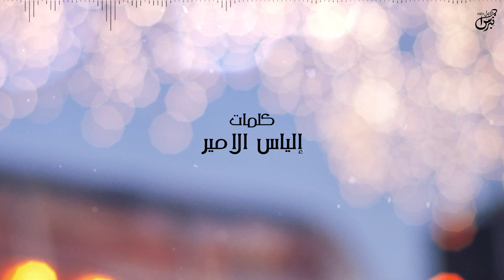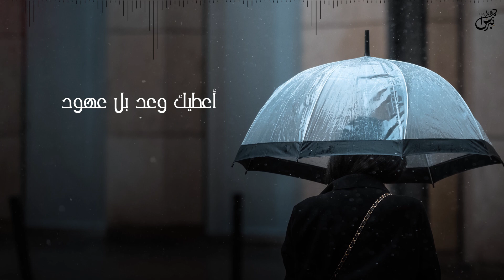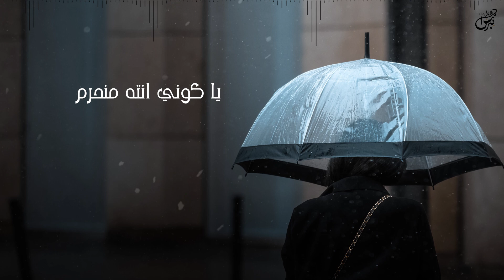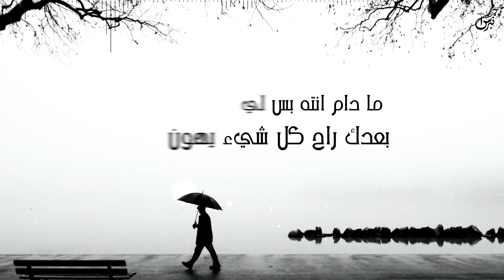شوقي الك - خلف الصبحي ( حصرياً ) | جديد 2021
أداء :خلف الصبحي inst:9kf_9
ألحان :سامي الصبحي
كلمات :إلياس الأمير
توزيع ومكس :حازم الأبيض
تصميم : نبراس الابداع
تصوير : سلطان الصبحي
تسجيل :استوديو نبرة

الكلمات :
شوقي الك ما له حدود
تلقاني دايم أذكرك
مهما بعدت وطال البعود
انته بقلبي مسكنك
أعطيك وعدٍ بل عهود
لآخر نفس لي أنطرك
زيح الجفا ويكفي صدود
واقرب تراني موطنك

إن غبت عني ينكسر
قلبي وحبك لي سكون
يا كوني انته منحرم
منك أبد ولي تكون
وأبقى الك طول العمر
وغيرك أبد ما له شؤون
ما دام انته بس لي
بعدك راح كل شيء يهون